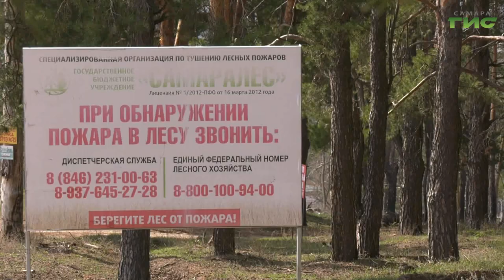В Самарской области введен запрет на посещение лесов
Он будет действовать до 11 мая. Что грозит нарушителям, выясняла наша съемочная группа.